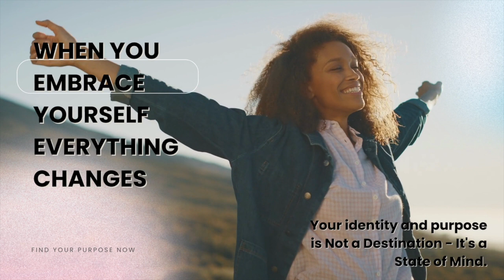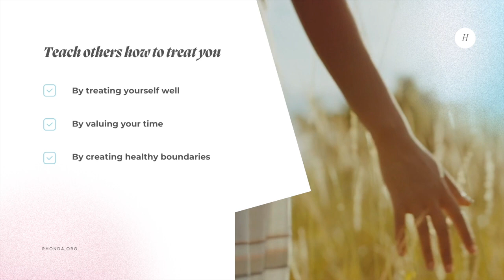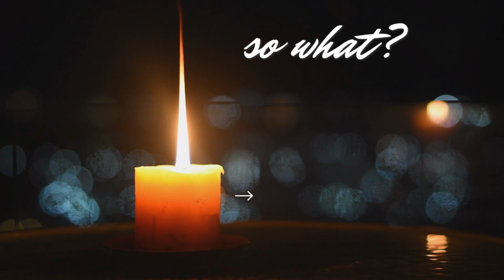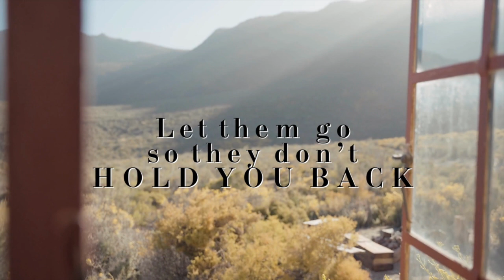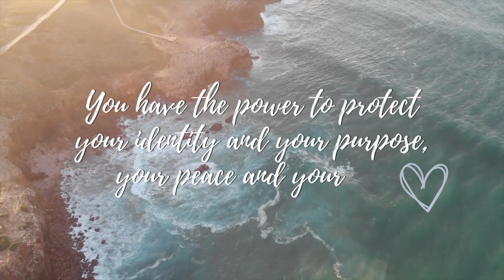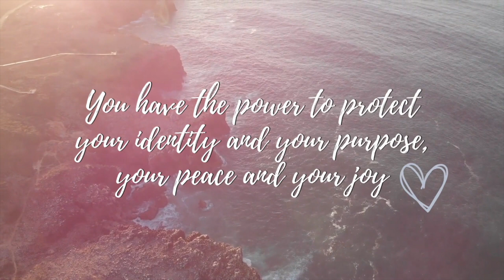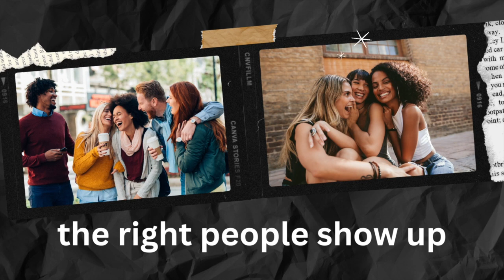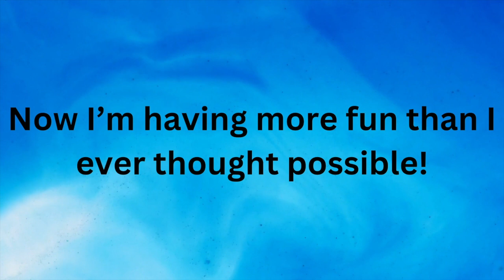Do you think you're not good enough?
Who are you really? When you embrace the real YOU, everything changes

Most of us are walking around feeling like we're not good enough. If only we were better (cuter, smarter, more talented, more educated, in better shape, blahblahblah), we'd be loved, we'd be accepted, we'd be valued, and we'd be happy.

Social media posts tell us we're enough, but we don't believe it. Why? Because we depend too much on the acceptance and love of others. We get our self-esteem from others. So if they like us, we're good. If they don't like us, we're not. If our boss tells us we're doing a great job we are OK. When we make a mistake, we feel like losers.

But do our mistakes define us? Are we really only as good as our worst day?

The answer is a definitive NO.

Your true identity is awesome. You are enough and you do matter but you're never going to believe it until you take a good look at who you are and embrace yourself flaws and all.

When you do that, your purpose will open up to you.

When you decide to BE YOU and let people who don't like the real you fall away, you make room for the people who will think you're awesome to come into your life. And that's when life gets really good!

In this episode of the Find Your Purpose Now podcast we're talking about being you, embracing the real YOU, and what that means to your future.

Your purpose is real success, and it includes healthy relationships with good people, peace, joy, wellness, financial stability and a sense of contentedness that cannot be attained any way other than through living your purpose.  So please listen every week as we continue to move toward finding and living the purpose for which you were born and perfectly matched.

Please join the conversation on ⁠⁠⁠⁠⁠⁠⁠⁠⁠⁠⁠⁠Facebook⁠⁠⁠⁠⁠⁠⁠⁠⁠⁠⁠⁠, ⁠⁠⁠⁠⁠⁠⁠⁠⁠⁠Instagram⁠⁠⁠⁠⁠⁠⁠⁠⁠⁠, ⁠⁠⁠⁠⁠⁠⁠⁠⁠⁠Twitter⁠⁠⁠⁠⁠⁠⁠⁠⁠⁠, ⁠⁠⁠⁠⁠⁠⁠⁠⁠⁠Linkedin⁠⁠⁠⁠⁠⁠⁠⁠⁠⁠ @rhondasciortino and on ⁠⁠⁠⁠⁠⁠⁠⁠⁠⁠Pinterest⁠⁠⁠⁠⁠⁠⁠⁠⁠⁠ @rhondasciortino1.

If you would like to share a comment or suggestion, please send a voice note to ⁠⁠⁠⁠⁠⁠⁠⁠⁠⁠⁠⁠⁠⁠⁠⁠⁠⁠⁠⁠⁠⁠⁠⁠ or a message at  ⁠⁠⁠⁠⁠⁠⁠⁠⁠

For other PURPOSE resources go to ⁠⁠⁠⁠⁠⁠⁠⁠⁠⁠⁠⁠⁠⁠⁠⁠⁠⁠⁠⁠⁠⁠⁠⁠⁠⁠ You are not an accident.

You are an "intentional!" YOU MATTER and your purpose matters. There are people who need YOU.